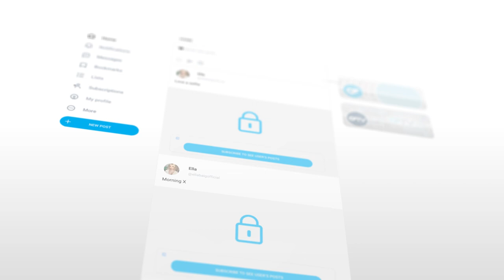Ella Baig | Fashion Blogger & OnlyFans Creator